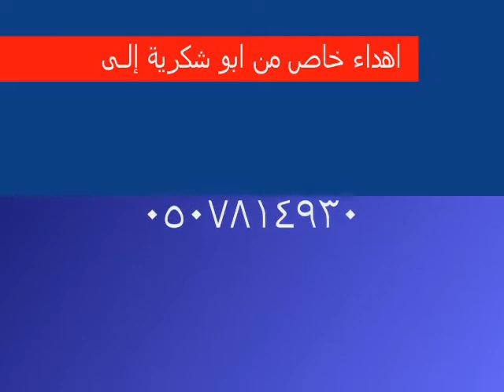أبو شكرية المطرفي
ذكريات ، قلعــة زعبــل بالجـــوف ( سكاكا ) اهـداء خاص من ابو شكرية المطرفي